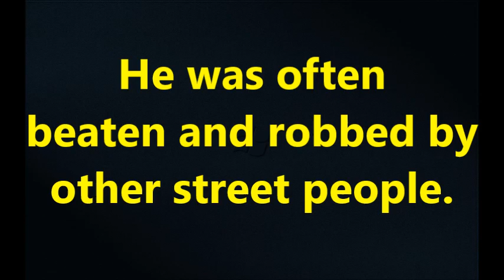L145 Friends Who Met on the Street 1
This video is about an original story “Friends Who Met on The Street” from the article “Tales from the Times” (published by Randy Kennedy  at Nov 25, 1999, in the New York Times).

It was subtitled by Antônio Passos Bartucada (Barracão) and made based on the Kumon Method.

Kumon Bethany September 09th, 2017 (Kumon Betânia)